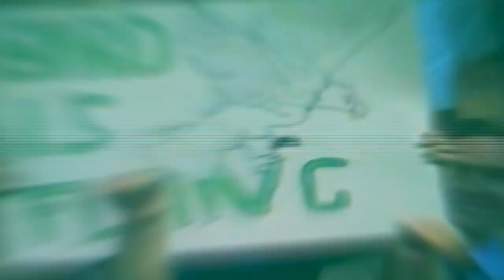Giants of Basketball - 1🥇 Michael Jordan,🥈 2 Magic🥉 3 Larry Bird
"It's really not a comparison. If LeBron was playing in the late '80s and early '90s, he would be just an average player
LeBron James said he'll be there one day, but Kobe Bryant said Bill Russell is there right now.

Four days after it was revealed James said he'll go down as one of the four best players in NBA history, Bryant offered up his Mount Rushmore on Sunday night at the All-Star Game.

Bryant's picks? Michael Jordan, Larry Bird, Magic Johnson and Russell. LeBron also listed Jordan, Bird and Johnson, but ultimately settled on Oscar Robertson as his fourth choice.

"I would say Magic, Bird, Michael, and Russell," Bryant said during a news conference before Sunday's All-Star Game. "That's impossible to do four, though, man. Come on. That's crazy. That's tough. Absolutely tough."

Robertson is the only player in NBA history to average a triple-double for a season (1961-62), while Russell has more NBA titles as a player than anyone else with 11.

"It doesn't matter who he says, inevitably you're going to leave somebody out," Bryant said during an in-game interview on TNT's All-Star broadcast. "... It's tough."

James, a two-time NBA champion and four-time MVP, said he believes he will be remembered as one of the game's all-time greats, though he didn't specify who would get bumped from his Mount Rushmore to make room for him.

"I'm going to be one of the top four that's ever played this game, for sure," James said in an interview that will air on NBA TV on Monday. "And if they don't want me to have one of those top four spots, they'd better find another spot on that mountain. Somebody's gotta get bumped, but that's not for me to decide. That's for the architects."
Many have criticized LeBron James for his decision last month to leave the Cleveland Cavaliers to sign with the Miami Heat.

They feel that he took the easy way out by joining forces with fellow stars Dwyane Wade and Chris Bosh in Miami rather than continuing to pursue his first NBA championship as "The Man" in Cleveland.

A few weeks ago, Michael Jordan sort of took a shot at James saying that back in his playing days, he wouldn't have called up Magic Johnson and Larry Bird to see if they wanted to play for the same team.

"In all honesty, I was trying to beat those guys," Jordan said.
That's easy for Jordan to say since he didn't have the same opportunity that James had.

But what if Jordan did have the opportunity?

What if NBA free agency in the 1980s was similar to how it is today? Let's say Jordan, Magic, and Bird all became free agents in the summer of 1987 just like James, Wade, and Bosh this summer.

Jordan grows tired of playing for the Chicago Bulls, a team he feels has no chance of winning a title anytime soon. And let's say that both Magic's Los Angeles Lakers and Bird's Boston Celtics aren't so great either.

Imagine Jordan getting together with Magic and Bird to hold a free agent "summit", something he, of course, said he wouldn't have done.

Later, then-Lakers' general manager Jerry West clears up a ton of cap space and pulls off the impossible by re-signing Magic and reeling in Jordan and Bird as well.

Just think what could have happened if those three legendary NBA stars had played for the same team. Sure, they were teammates on the Dream Team which brought home an Olympic gold medal in 1992, but that was different.

Speaking of different, that's exactly what the NBA would've been. The Jordan-Magic-Bird Lakers would have likely become a powerhouse, setting all kinds of unbreakable records.

They just might have went 82-0 a couple of times.

Since this is a hypothetical article, let's also pretend that Magic doesn't get H.I.V. and retire in '91, and Bird doesn't get bothered by chronic back problems which forced him to call it quits in '92.

The "Big Three" of Jordan, Magic, and Bird likely would have won several championships, maybe five or six in a row.

Who was going to stop them?

Nobody, but then again, you never know if another Hall of Fame trio would have been assembled somewhere down the road. We just might have seen a Charles Barkley-Patrick Ewing-Clyde Drexler trio come together.

Okay, enough with all the hypothetical talk. It's just interesting to wonder "what if".

Jordan was a Bull, Magic was a Laker, and Bird was a Celtic.

That's just how it was.